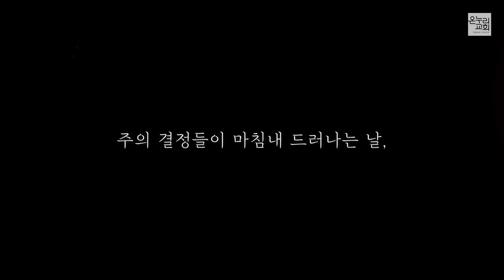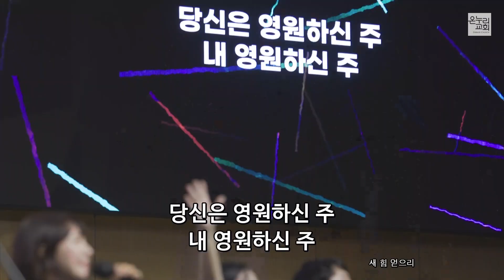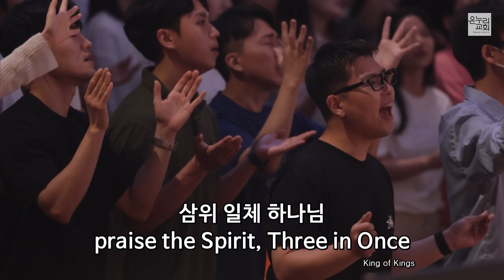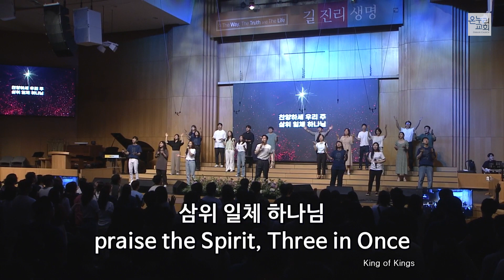2023년 07월 23일 온누리교회 SNS 청년부 찬양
2023년 07월 23일 온누리교회 SNS 청년부 찬양

인도 : 장동원 목사

00:41 새 힘 얻으리
08:02 주 나를 광야로 이끄실 때
15:41 King of Kings
22:50 나의 갈망은